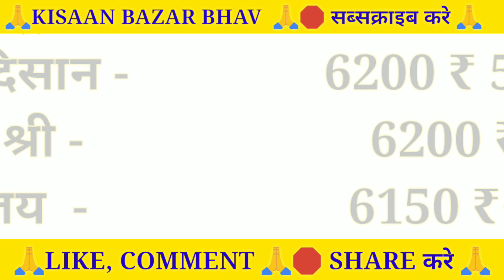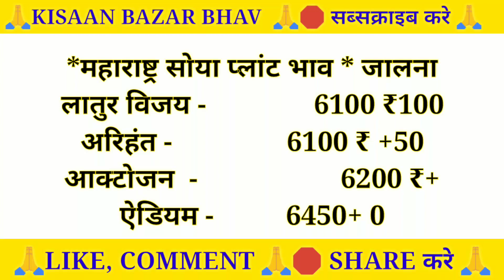महाराष्ट्र मध्यप्रदेश सोया प्लान्ट भाव | 23 दिसम्बर 2021| Soyabein plant today || Soya plant Bhav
महाराष्ट्र मध्यप्रदेश सोया प्लान्ट भाव | 23 दिसम्बर 2021| Soyabein plant today || Soya plant Bhav  - आज का तेजी प्लांट भाव

🔴 नमस्कार किसान/व्यापारी भाइयों, स्वागत है आप सभी का हमारे youtube चैनल मंडी भाव kisaanbazarbhav पर।

✔किसान/व्यापारी भाइयों आप लोगों के लिये हर रोज़ विभिन्न मंडियों से अनाज 🌽 के भाव लेकर आता हूँ।
सभी जिंसों की सटीक जानकारी (BHAV) के लिये हमसे जुडिये ओर अपने मिलने वालों को जोड़िये।

About this video :- किसान भाइयों इस वीडियो में आज की विभिन्न मंडियों की सभी जिंसों के Updated Rate दिये गये हैं।

🔴 दोस्तों आप हमारे चैनल की playlist में जाकर निम्नलिखित videos देख सकते हैं।

1. aaj ka mandi bhav
2. aaj ka mandi bhav indore
3. sagar mandi bhav
4. छतरपुर मंडी भाव आज का
5. chhatarpur sabji mandibhav
6. kanpur mandi ka bhav
7. कानपुर मंडी का भाव प्याज का आज का
8. कोटा मंडी का बाजार भाव
9. Neemuch mandi bhav
10. मंदसौर मंडी भाव आज का
11. मंदसौर मंडी सोयाबीन भाव आज का
12. मध्यप्रदेश mandi bhav
13. उत्तर प्रदेश मंडी भाव
14. हरियाणा अनाज मंडी भाव
15. महाराष्ट्र अनाज मंडी भाव
16.
17. आज का मंडी का भाव
18. आज का मंडी का भाव गेहूं का
19. gehu ka bhav aaj ka mp
20.

अगर आपको video पसंद आया हो तो Like | Share | Comment जरूर करें।

mandi bhav today indore

mandi bhav gehu

today mandi rate neemuch

kisan mandi rate

mandi bhav mp today

Mustard rate today's

mandi bhav haryana

mandi bhav up gehu